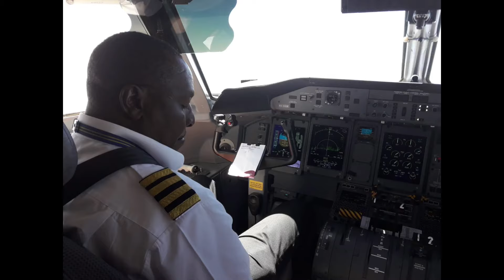PART 3 OF REQUIEM MASS OF THE LATE CAPTAIN JOHN NGUGI KAHIHIA